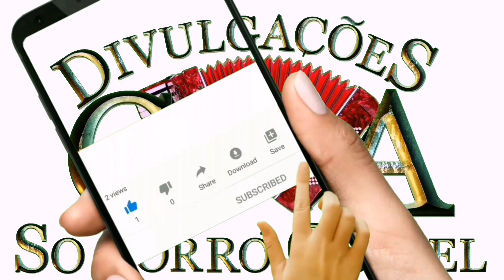Kleber Nascimento e Banda Som Do Amor Cd Chuva de Bênçãos - Forró Gospel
Agência: 1456
Op: 013
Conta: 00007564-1